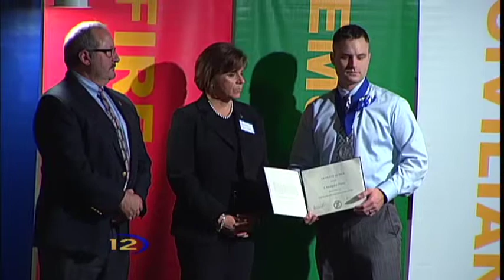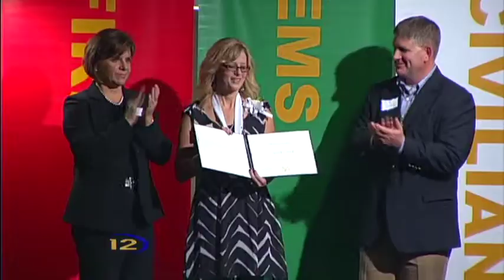2013 Public Safety Awards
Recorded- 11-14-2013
Earle Brown Heritage Center
Brooklyn Center, MN

12 News is on Comcast cable channel 12 in the northwest suburbs of Minneapolis and includes the cities Brooklyn Center, Brooklyn Park, Crystal, Golden Valley, Maple Grove, New Hope, Osseo, Plymouth and Robbinsdale.